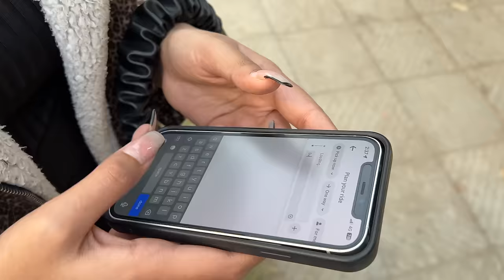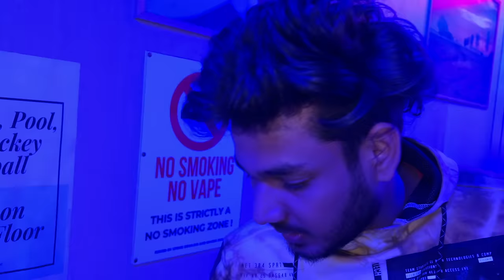IRRITATING MUSKAN FOR 24 HOURS | SHE STARTED CRYING 😭 | NITESH PASWAN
Hey, everyone! In today's vlog, we took on the ultimate challenge of irritating Muskan for 24 hours, and let's just say, things got a little hard! She started crying 😭 We tried everything to keep her on her toes. You won't believe her reactions, so watch the video till the end.